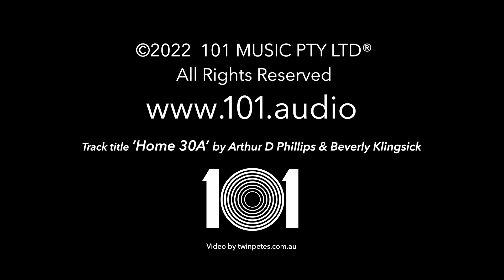Promotional Video Best Of Home 101MC001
executive produced by Art Phillips
composed by various writers

description
Our heart always lets us know where we belong.
A selection of comforting music from the 101 Music catalog that reflects the feelings of 'home' - the place where we feel happy, safe, welcome, and loved; the place where memories are made that last a lifetime.

styles | genres
organic, home-grown, natural, feel-good, commercial

album keywords
safe, secure, timeless, comforting, caring, heartwarming, nostalgic, cherished, sincere, genuine, sensitive, special, positive, indelible, authentic, emotional, familiar, loved

This album consists of 14 main track titles, including alternative mix-out versions, 30's, underscores and stings - featuring various composers.

composer credits:
Coming Home: composed by Michael Creswell Dooley
Home Sweet Home: composed by Arthur Dominic Phillips
Comforts Of Home: composed by Dominic Messinger
No Place Like Home: composed by Michael Creswell Dooley
Hometown: composed by Michael Creswell Dooley
Sweet Sweet Love: composed by Leon Murry Gaer
Inspirations: composed by Dominic Messinger
Amore: composed by Arthur Dominic Phillips
Sweet And Gentle: composed by Dominic Messinger
Nonna's Kitchen: composed by Arthur Dominic Phillips
Homespun: composed by Arthur Dominic Phillips
We Know You By Heart: composed by Arthur Dominic Phillips, Beverly Klingsick & Frank Fabio. Featuring Gareth James Hudson (male vocal version), Avigail Herman (female vocal version), Art Phillips (jazz guitar version)
Home: composed by Arthur Dominic Phillips & Beverly Klingsick. Featuring Greg Wayne (vocalist) and Art Phillips (jazz guitar version)
Fond Memories: composed by Arthur Dominic Phillips

personnel credits
Executive Producer: Art Phillips
Mixing & Mastering: Kathy Naunton, dB Mastering
Metadata & Marketing: Bev Klingsick & Art Phillips
Music Teaser: created and edited by Art Phillips / 101 Music Studios
Album Artwork & Video Animations: Pete White, Twin Pete’s Creative
Website Design: Dylan Prior, Unified Business Solutions

Special thanks to:
Leon Murry Gaer (composer, bass, keyboards, technical vocal tuner specialist)
Dominic Messinger (composer, piano and keyboards)
Michael Creswell Dooley (composer, piano and keyboards)
Beverly Klingsick (composer, lyricist, metadata expert)
Frank Fabio (composer)
Art Phillips (composer, electric guitars, acoustic guitars, mandolins, keyboards, drums and programming)